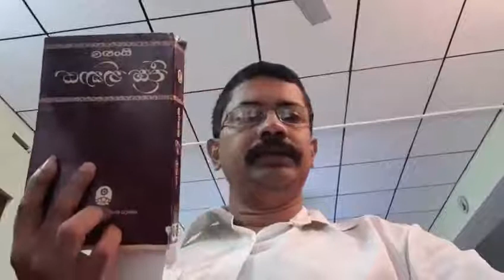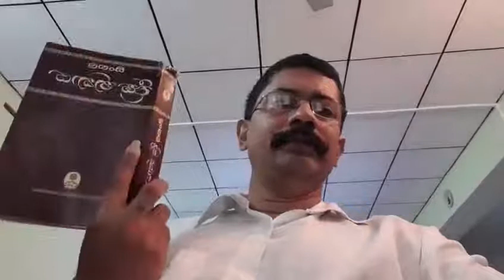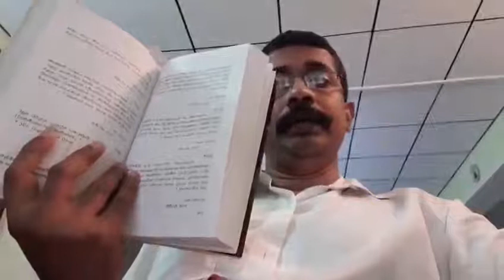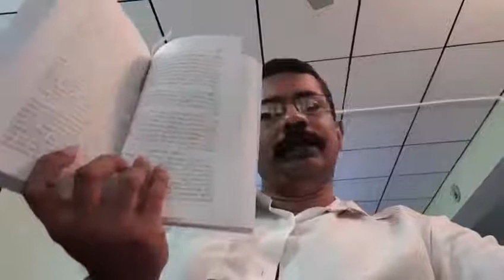Bhavana-සදහම් සරණ විභජ්ජවාදීන්ට වැරදුනු තැන් Nilantha Hettige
සදහම් සරණ වැඩසටහන තුලින් එතුමා විසින් ඉදිරිපත් කරණ ලදි. සැම දෙනාගේ සුභසිද්ධිය සදහා මේසේ  YouTube වෙත Upload කරන අතර මටත් Share කරන ඔබටත් ධර්ම අවබෝධය පිණිස හේතු වේවා..